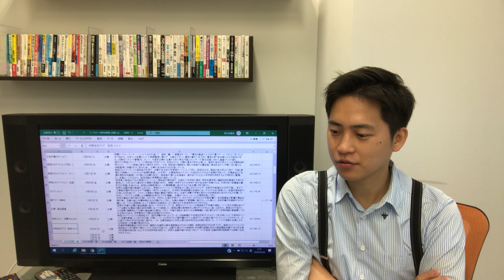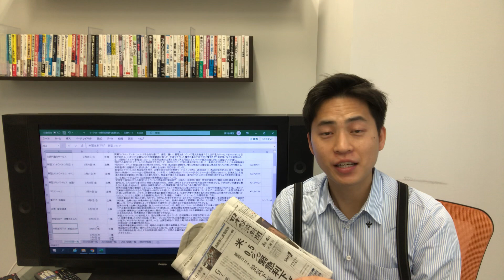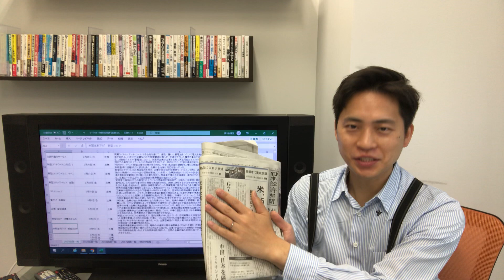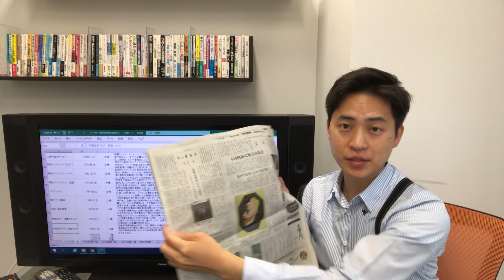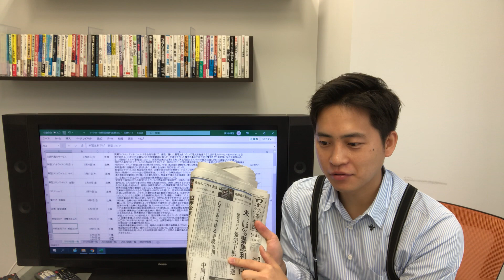新入・若手社員向けにオススメな日経新聞のまとめ方・習慣をご紹介します。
2000年にスタートした日本初の講師紹介サイト、講演依頼.com 。
講演は人類史上最も純度の高いコミュニケーションツール。
テレビ、ラジオ、雑誌、新聞などよりも長〜い歴史があります。
情報過多な時代だからこそ、リアルな価値観の伝達をすべく、講演をベースとしたメディア・講演依頼.com 新聞を始めました！！
講演に付随するさまざまなリアリティを届けていきますのでお楽しみに！！
動画担当は、社員系教育YouTuberつっちー（土橋昇平）です。

・株式会社ペルソン　土橋昇平（つっちー）